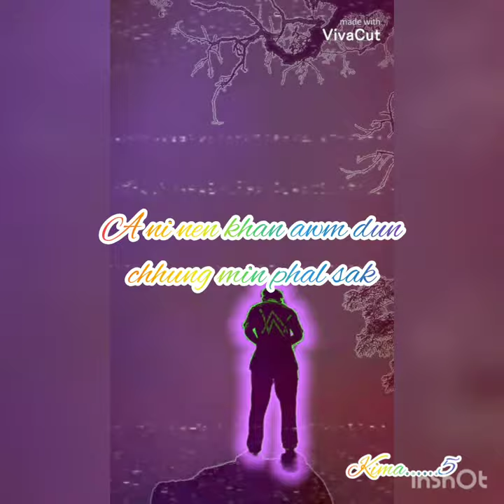15 July 2021